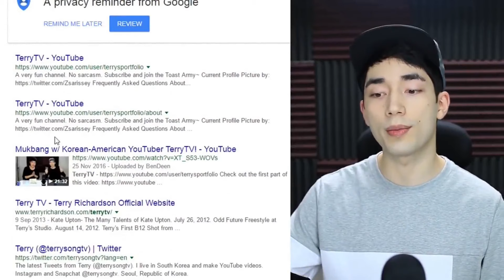How to Pronounce Mukbang (Real Life Examples!)